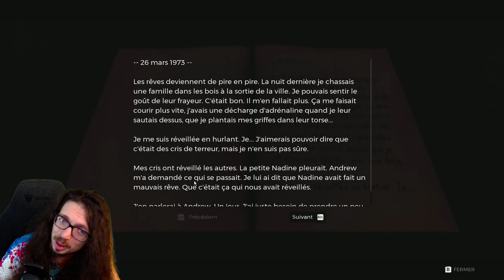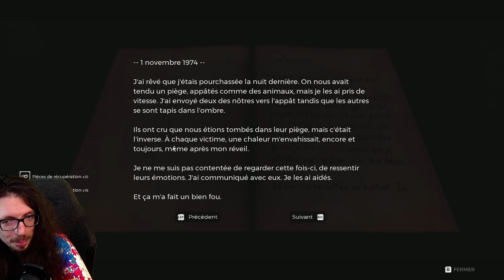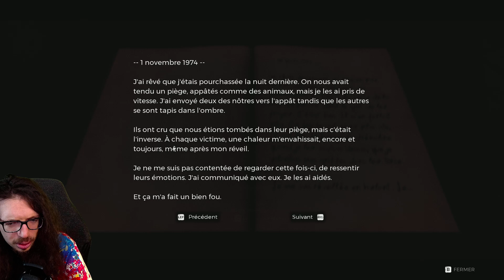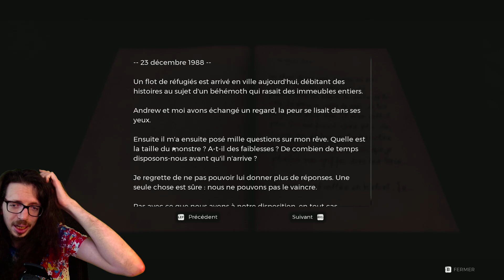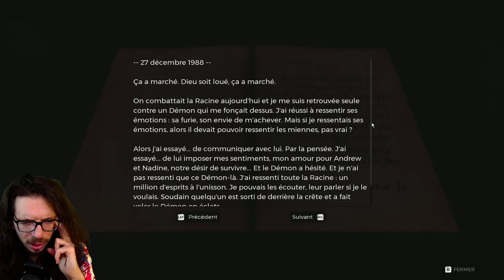🔴🎮 Remnant from the ashes (avec Drycha !)- pc - 02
❓❓❓ ⬇ Plus d'infos ⬇ ❓❓❓